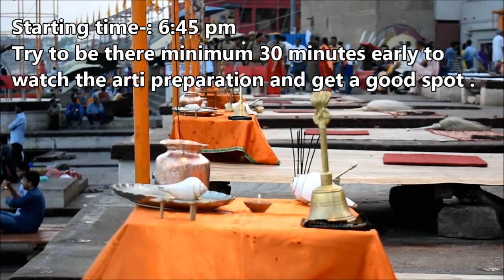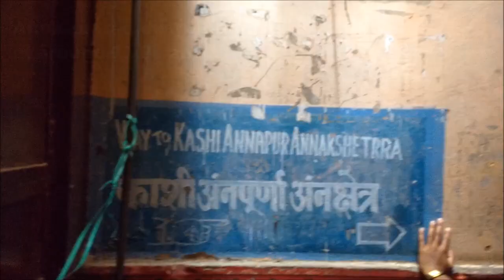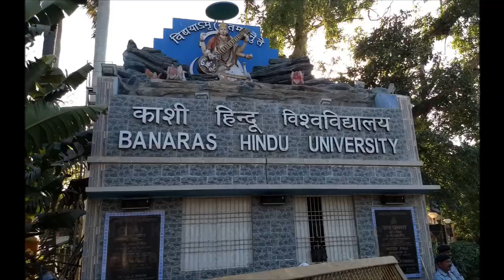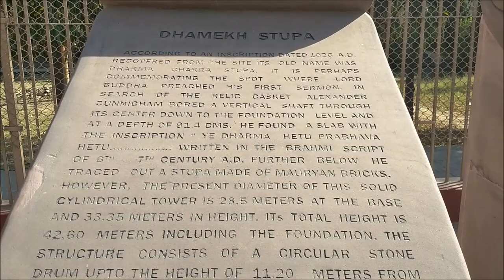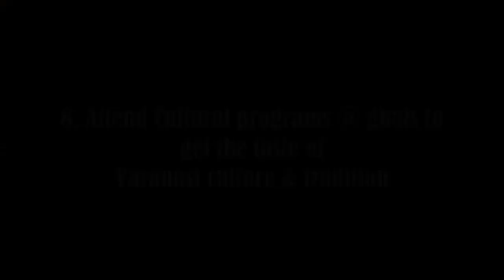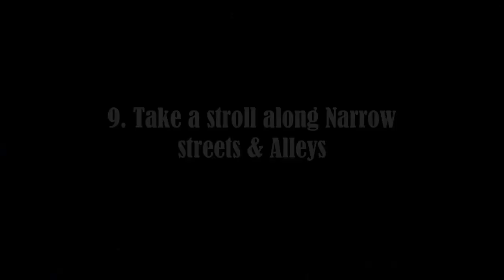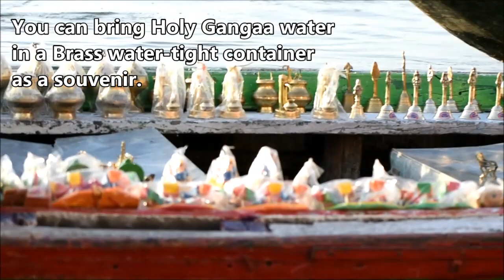Destination Varanasi- Top 10 things to do, Best Tourist places in Benaras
Our Journey to Varanasi/ Benaras/ Kashi was short but most fulfilling one. We felt something magical when first stepped on the holy land of Kashi Viswanath.The ganges water, Evening aarti, Kashi Viswanath temple, vibrant and colorful Ghaats. Varanasi is unique with all its elements. One can spend a whole week just by watching people at various ghaats. During our short stay there (2 1/2 days and 2 nights) we tried to explore the place as much as possible.
Here I tried to make a list of 10 must to do things while staying in Varanasi.
Enjoy your stay in Varanasi. Har Har Mahadev